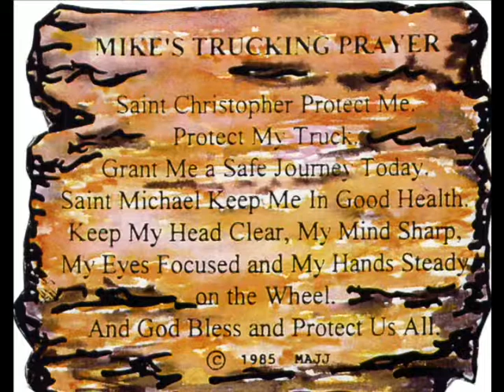Mike Johnson Truckin': Road Ragged 23 April 2000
April 2000, I'm all ragged out and headed home from Texas. After a brief stop in Nashville, of course.